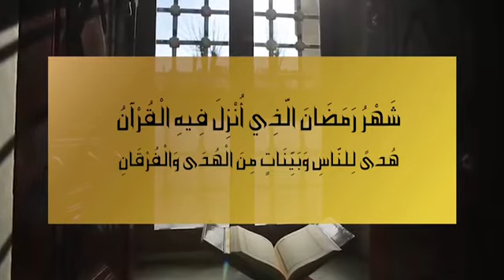المحاضرة 4 لسماحة القائد السيد مقتدى الصدر (أعزه الله) بعض الأحاديث والروايات ما يخص الصائم والصوم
24 شهر رمضان